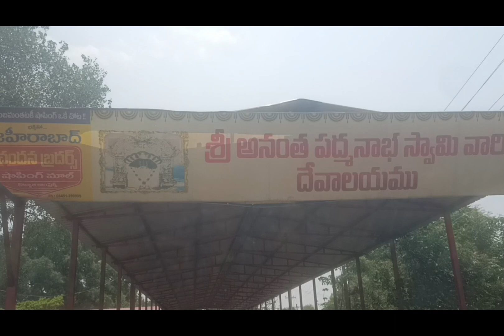🙏vikara Badu temple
Edit with InShot Badu lo temple.app